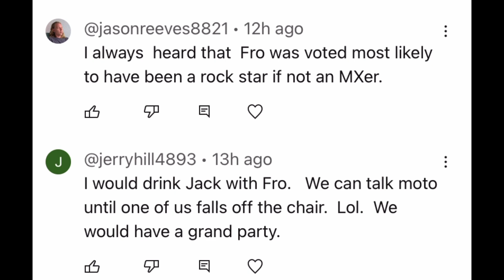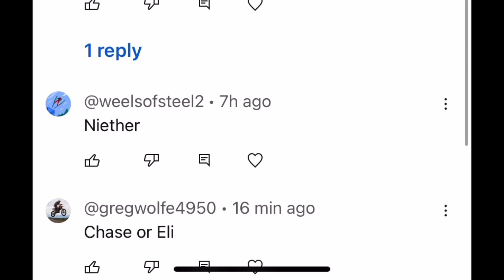Why No One Likes Ricky!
Blowing the LID OFF PRO MOTO!!!

Bench race with us on Instagram!
Or search (WALTY WANDERS MX)

Protect Your CASH  W/ A Gold. IRA

1. Get up to 12 free fractional shares when you deposit $100 with Webull!
2. Get 5.0% APY on Webull Now!